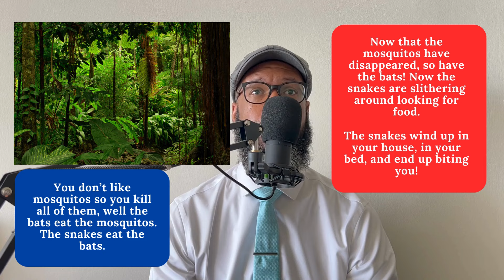This Next Bout Of Inflation Will Be Ice Cold Reality!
Oil prices look to be going back to those record highs and this next bout of inflation will be the final knockout blow to America! There will be no getting up after this one!